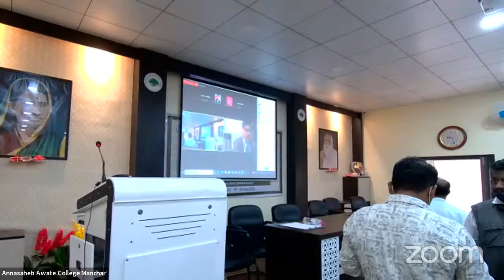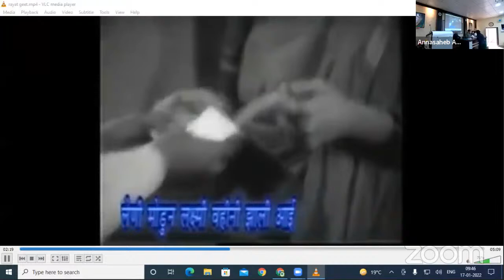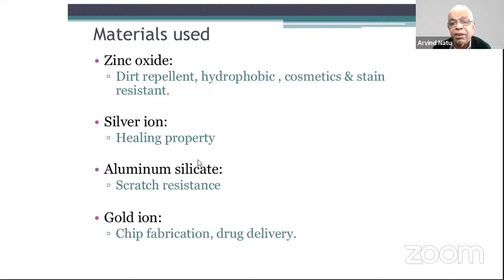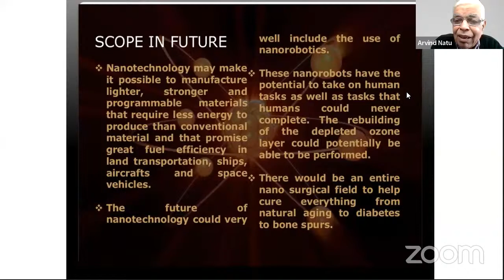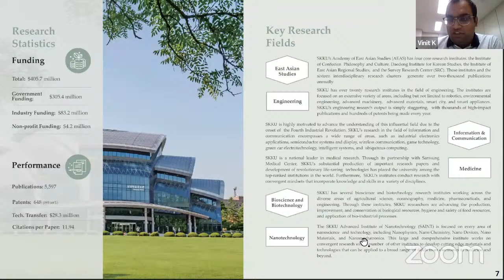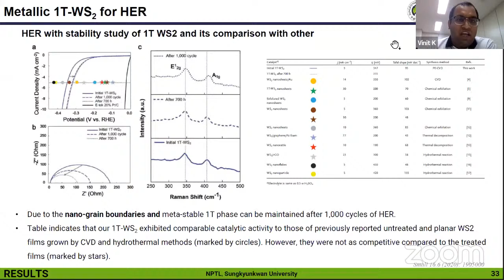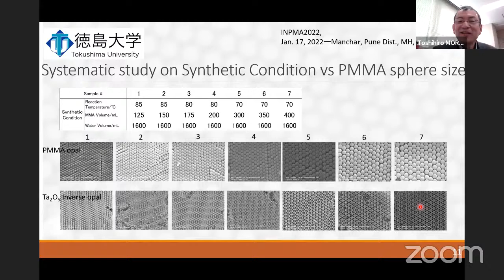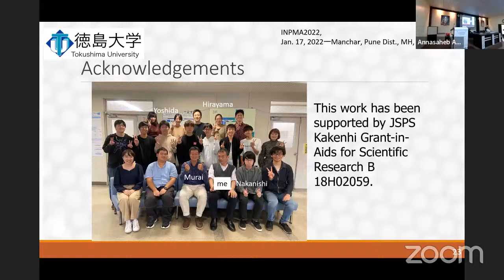Inauguration & Plenary Session